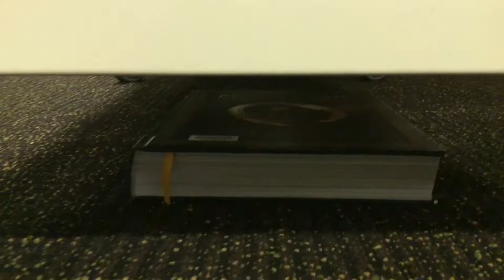"The Lost Library Book" by Josh, Liam and Justin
From the iMovie workshop held at Napier Library on 9 October, 2022.